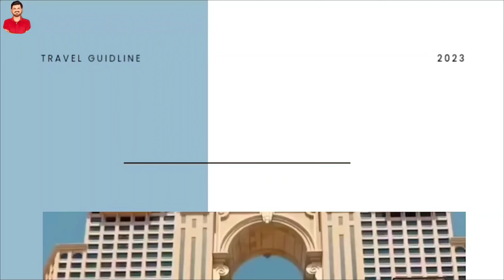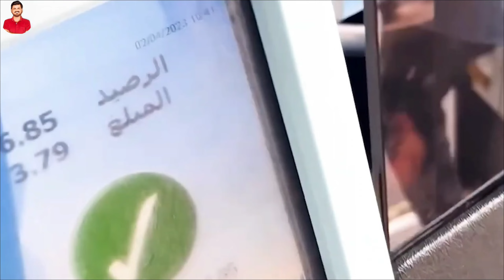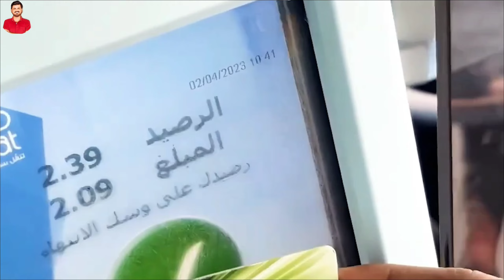2 Days Abu Dhabi Itinerary | 2 Days Abu Dhabi Travel Guide 2023 | Best Places to Visit in Abu Dhabi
2 Days Abu Dhabi Itinerary | 2 Days Abu Dhabi Travel Guide 2023 | Best Places to Visit in Abu Dhabi
In this video, we will discuss in detail about the Itinerary of Abu Dhabi for 2  days. In this comprehensive 2-day travel guide, I will take you on a virtual tour of the city's most iconic landmarks and hidden gems. From the dazzling Sheikh Zayed Grand Mosque to the Ferrari World Abu Dhabi.